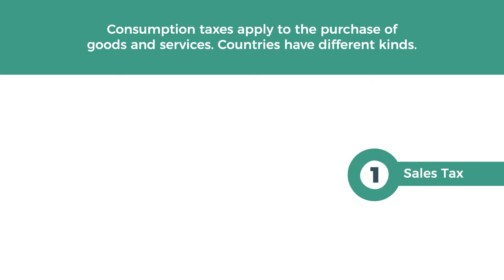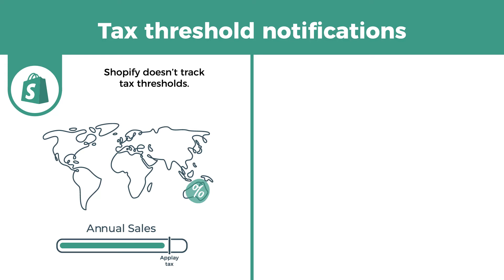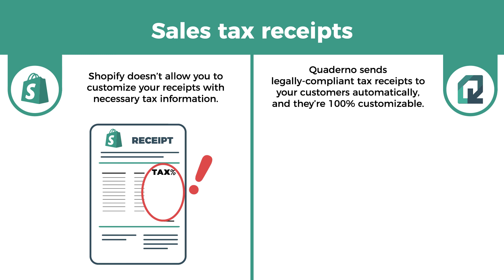Sales Tax Guide For Shopify sellers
Learn how to enable your Shopify store to automatically handle sales tax, VAT, and GST around the world.

When do you need to charge tax on your sales, and how much? This video shows how you can manage sales tax liability, tax thresholds, tax receipts, and tax reports/filing for your business on Shopify.

For more detailed info, head to our step by step guide